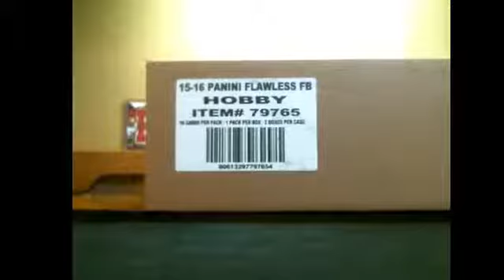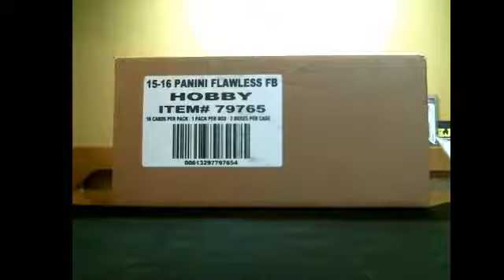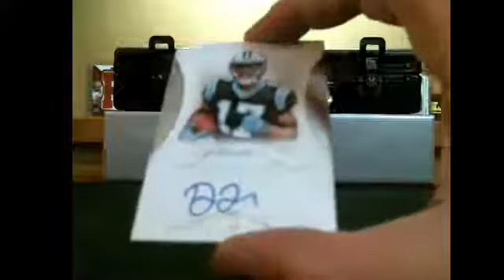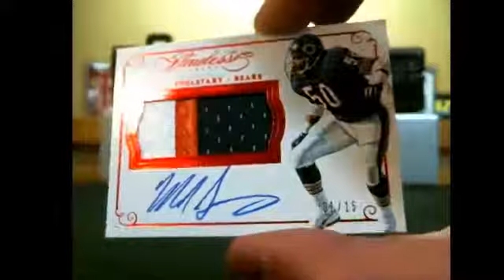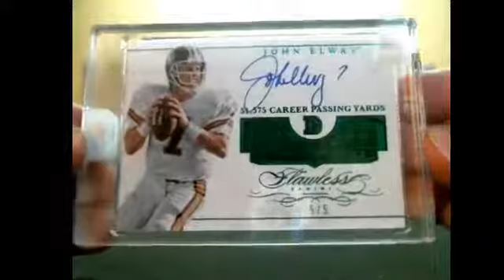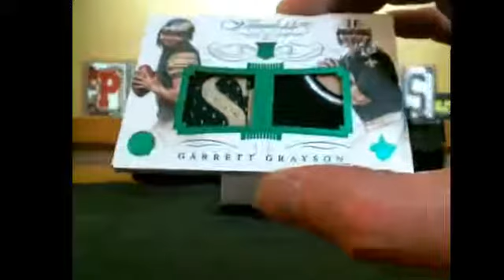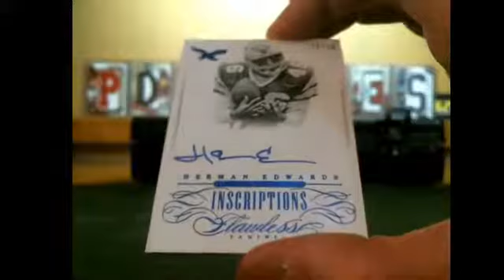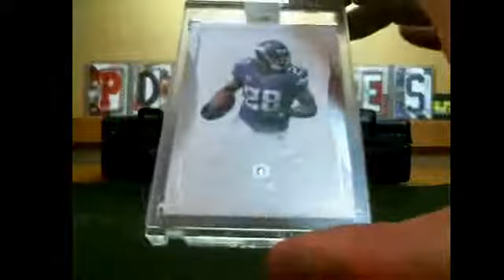P_Doubles June 11th 2015 Flawless Football Case Break